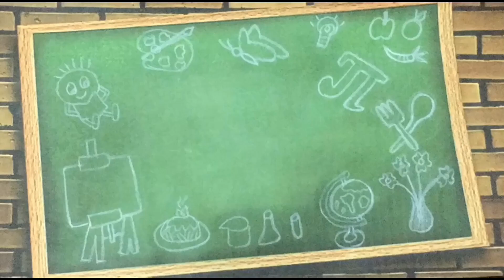national sports day (August 29)drawing|easy sports day drawing|simple drawing for beginners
August 29 is celebrated as national sports day every year...it is celebrated in the memory of Major Dhyan Chand...Major Dhyan Chand was an Indian hockey player and the greatest hockey player in the history of the sport. He was known for his extraordinary goal-scoring feats, in addition to earning three Olympic gold medals, in 1928, 1932 and 1936, during an era where India dominated field hockey.
Here is a simple drawing related to this topic...it is an easy drawing for beginners